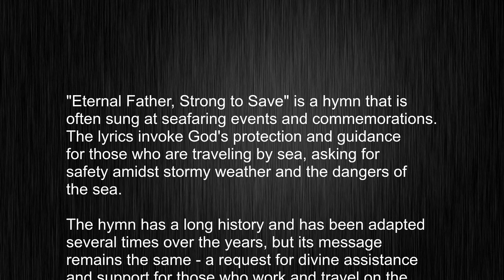What's the meaning of Eternal Father, Strong to Save?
This video tells you what "Eternal Father, Strong to Save" means, how to pronounce it, provides a pronunciation guide and an accurate definition.
   00:00 Pronunciation
   00:31 Meaning

   - What is the meaning of Eternal Father, Strong to Save
   - How to say Eternal Father, Strong to Save
   - What is the definition of Eternal Father, Strong to Save
   - How to pronounce Eternal Father, Strong to Save

   Visit our free audio/video dictionary tutorial to learn how to correctly pronounce words/names and to learn their meanings, definitions, just like Eternal Father, Strong to Save definition and meaning in Merriam-Webster, Eternal Father, Strong to Save definition and meaning in Collins English Dictionary, Eternal Father, Strong to Save definition and meaning in The Oxford English Dictionary, Eternal Father, Strong to Save definition and meaning in Longman Dictionary of Contemporary English, Eternal Father, Strong to Save definition and meaning in Cambridge Advanced Learner's Dictionary, and more.